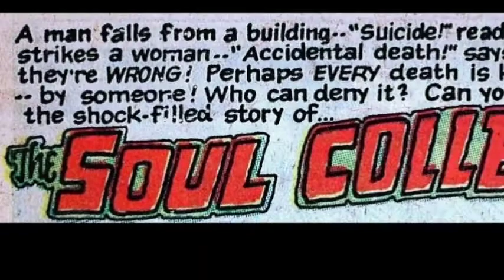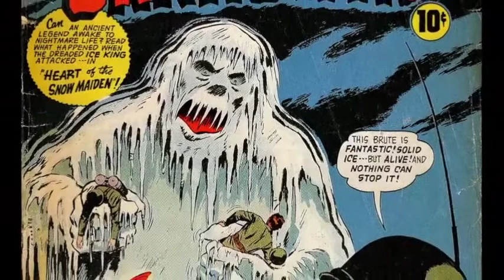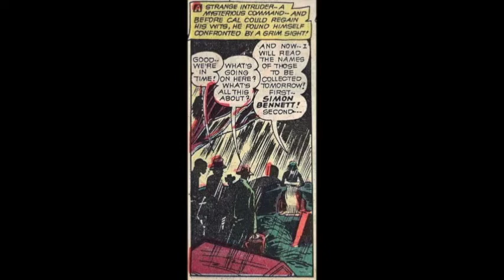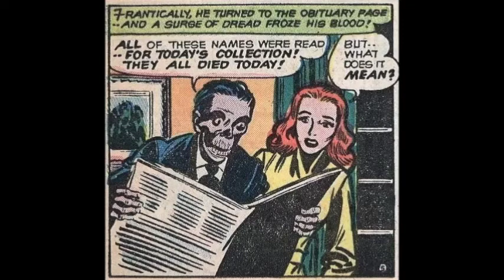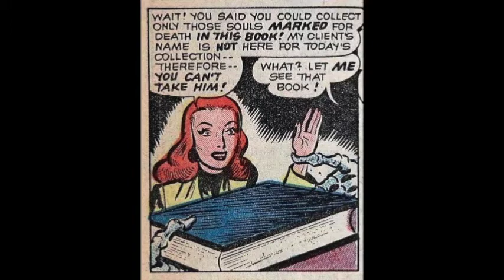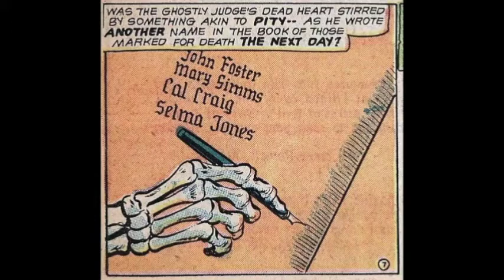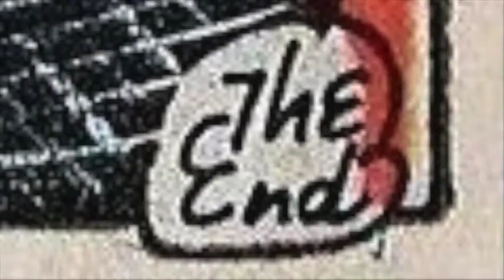The Soul Collectors